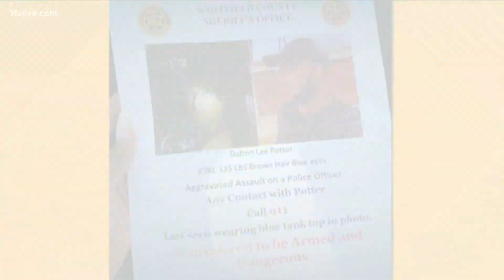RUSH BLOCK | Residents keep up pressure on street racing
This is Friday morning's Rush Block.